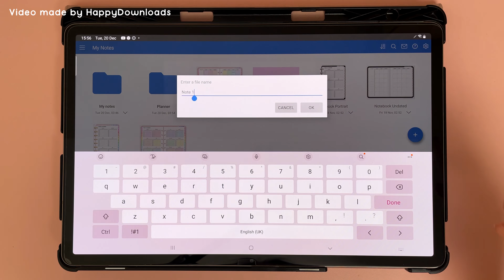How to rename files & folders | Penly app tutorial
Penly app tutorial: How to rename files & folders

✏️ *Shop more digital stationery*

Device: Samsung galaxy tab S7 plus